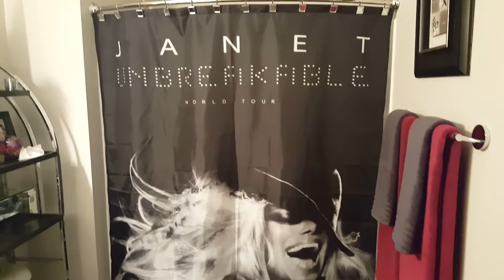Janet jackson unbreakable shower curtain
This is a rare janet jackson unbreakable  world tour shower curtain a must see for a janet jackson  fans